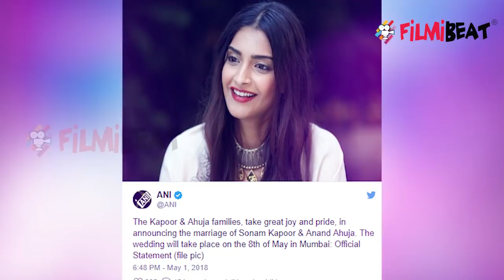Sonam Kapoor- Anand Ahuja Wedding: Kapoor & Ahuja Family OFFICIALLY CONFIRMS the marriage ।FilmiBeat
After months of speculation, the Kapoor and Ahuja family finally dropped the wedding announcement, The Kapoor and Ahuja families, take great joy and pride, in announcing the marriage of Sonam & Anand. The wedding will take place on the 8th of May in Mumbai. Since it is an intimate affair, we request you to respect the family's need for privacy. Thank you for all your blessings and love, as we celebrate this special moment in our lives